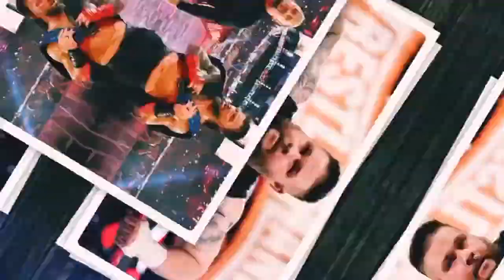تسريب🔥 مواجهة فين بالور و ايدج في عرض⬅️ extrem rules 🔥/ درو ماكنتير يأكل أكل مسمم😱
تسريب🔥 مواجهة فين بالور و ايدج في عرض⬅️ extrem rules 🔥 وبنوع مختلف/ درو ماكنتير يأكل أكل مسمم قبل عرض smacdown في الفقرة المدمرة😱/buddy murphy خارج اتحاد AEW